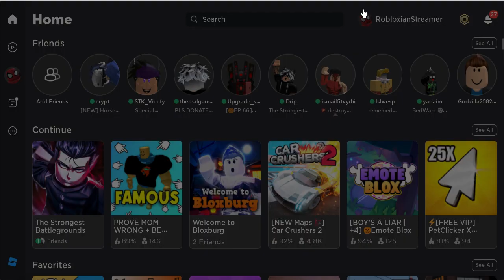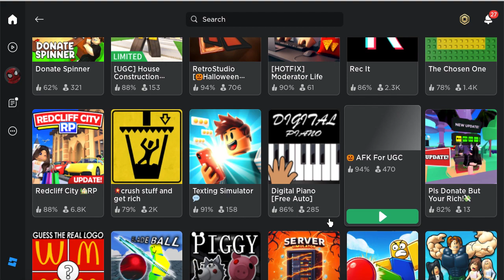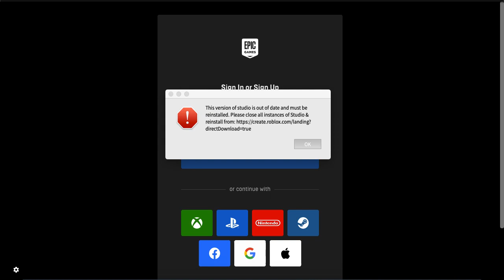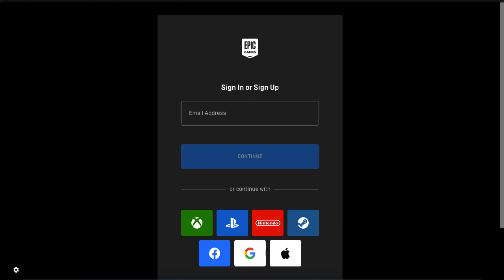ROBLOX PLS DONATE BUT YOUR OLIX! (gone wrong)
ROBLOX PLS DONATE BUT YOUR OLIX Failed From Roblox Crashing... Roblox @RealOlix olix roblox pls donate but your Olix.